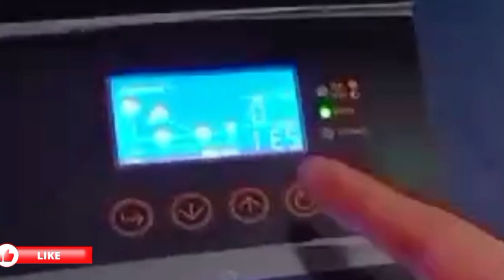1.2 kw Soler System price in Pakistan| Mini Soler invertor price|Inverx Veryon2 1.2 invertor price.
Assalamualaikum.

1.2 kw Soler System price in Pakistan| Mini Soler invertor price|Inverx Veryon2 1.2 invertor price.

I am mehfooz Khan.
This is My YouTube Tech Channel.

inverx veryon invertor price in Pakistan.
1.2 kw Soler System price.
Soler System price.
inverx veryon invertor price.